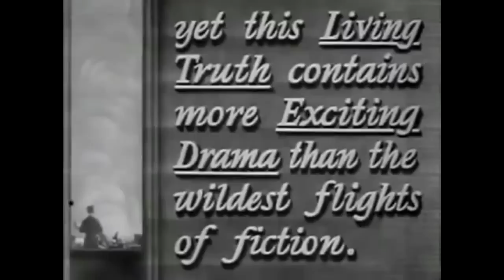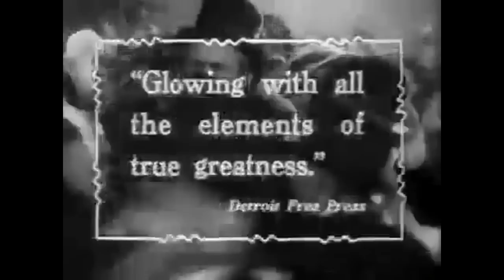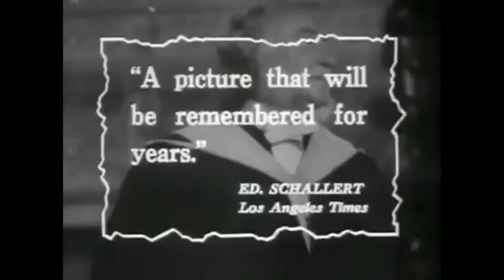The Story of Louis Pasteur (1936) Official Trailer - Paul Muni, Josephine Hutchinson Movie HD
The biography of the pioneering French microbiologist who helped revolutionize agriculture and medicine.